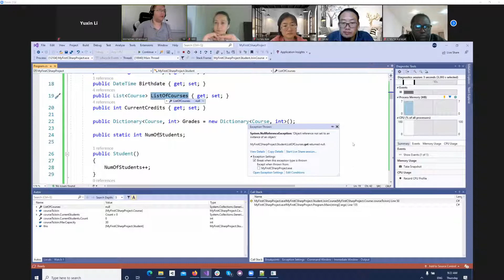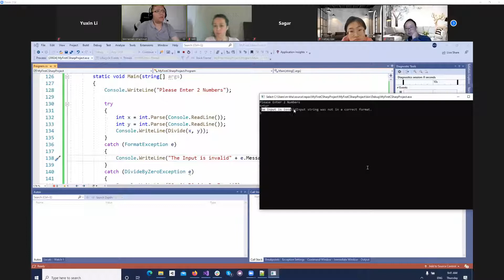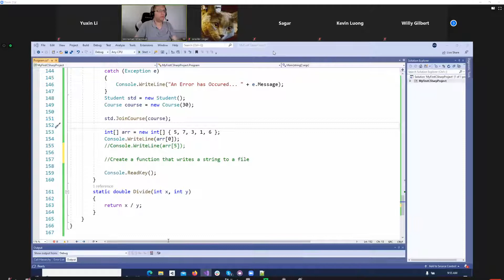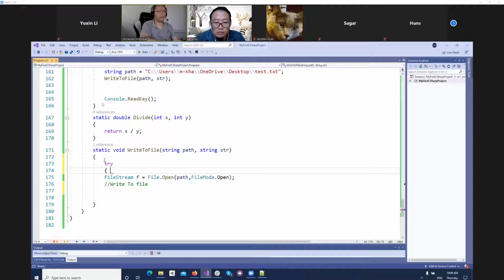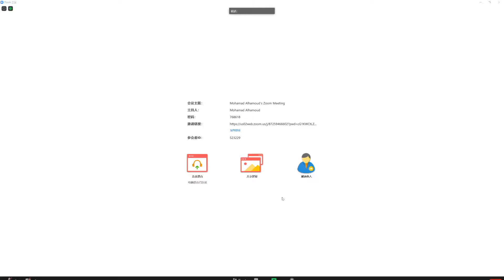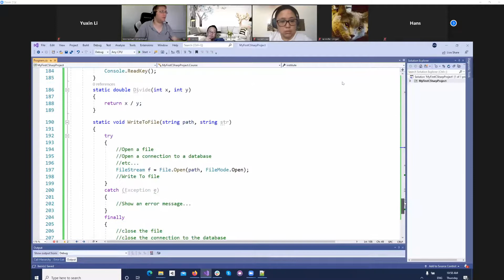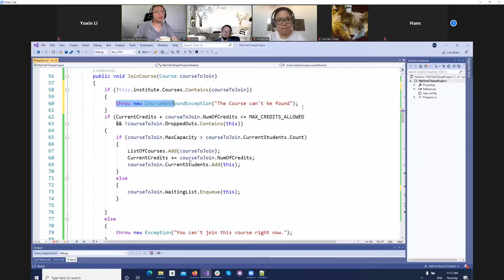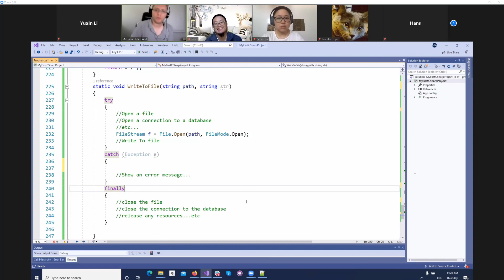2020 07 16 Lecture